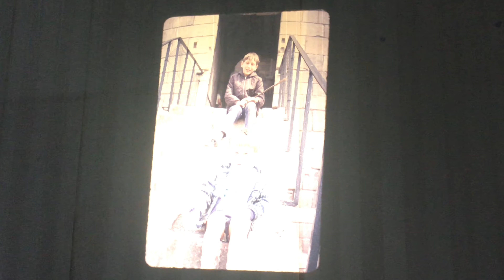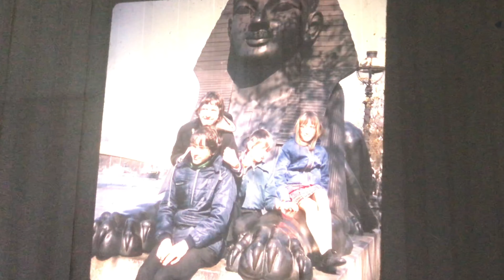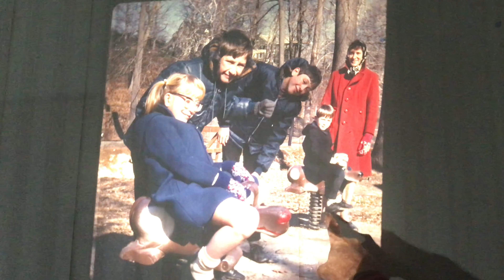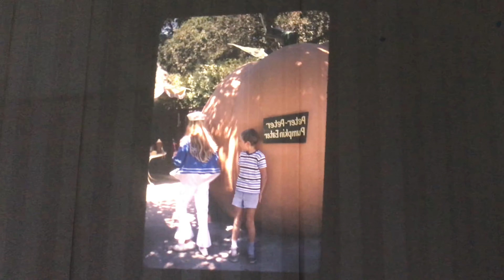ChristmasDay CroslandFamily Slideshow